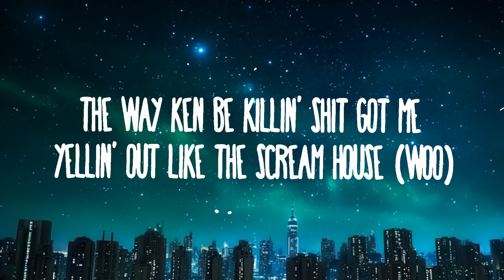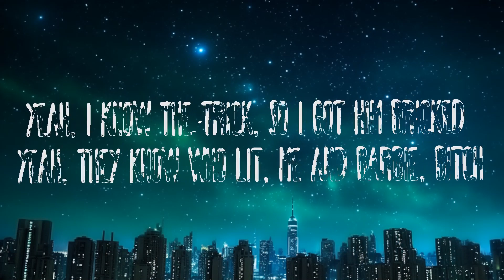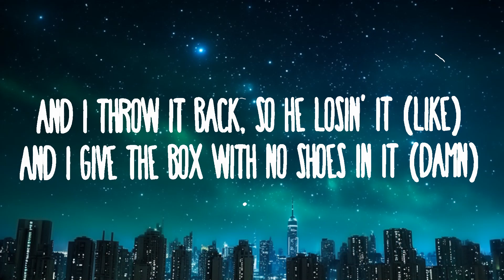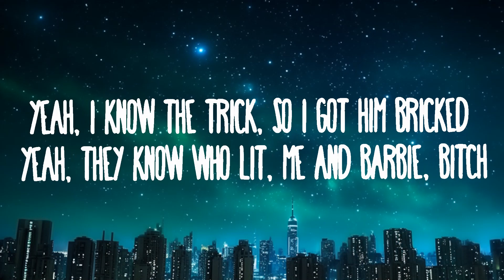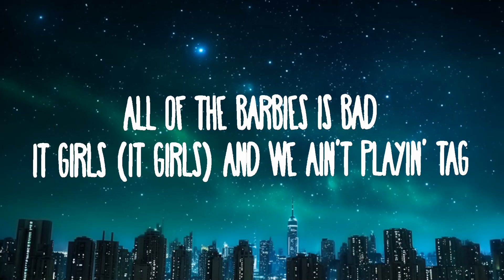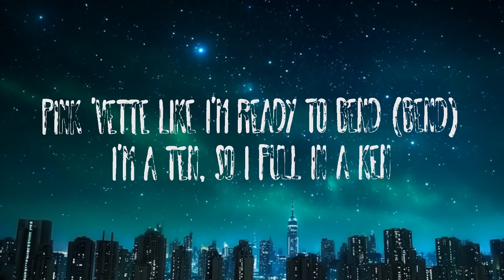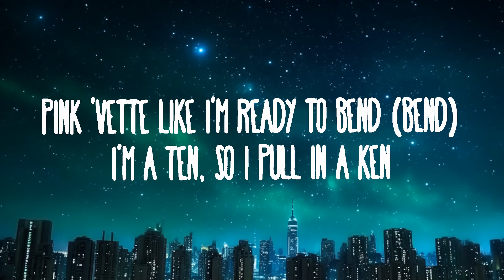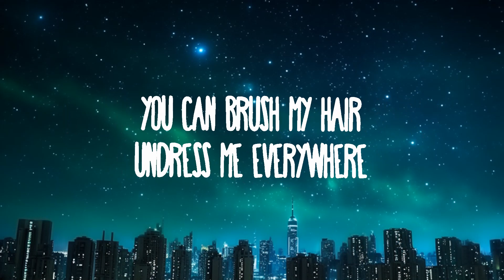Nicki Minaj &amp; Ice Spice – Barbie World | 15 min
Nicki Minaj & Ice Spice – Barbie World
» Descargar:

(Lyrics):
[Intro: Lene Nystrøm & Ice Spice]
I'm always yours, ooh woah (Stop playin' with 'em, RIOT)

Rad, but he spank me when I get bad
I'm in LA, Rodeo Drive
It's Barbie, bitch, if you still in doubt (Oh)

All the fake Barbies just wanna pretend (Hey)